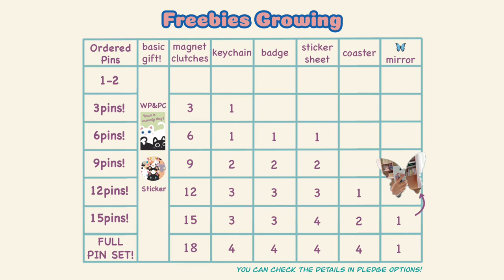Kitty Flies in Garden: Enamel Pins Collection